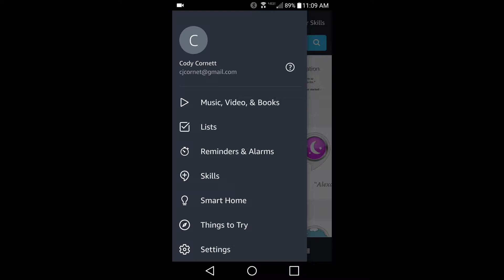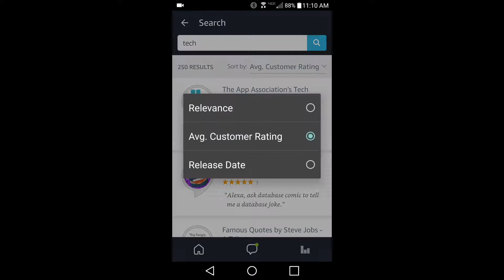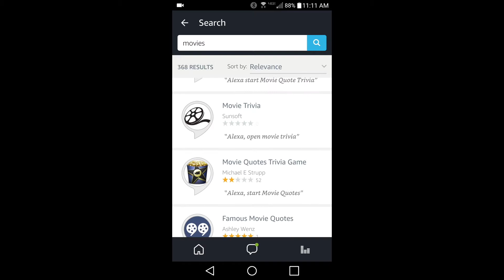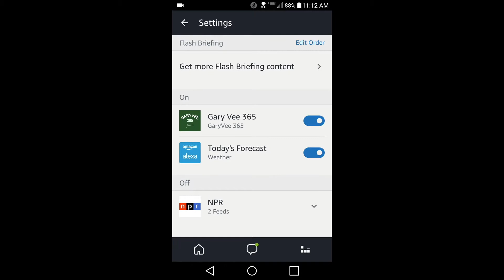How to Change the Flash Briefing on Amazon Alexa